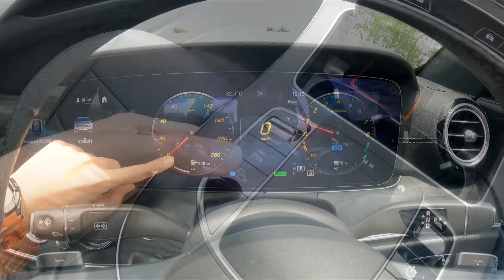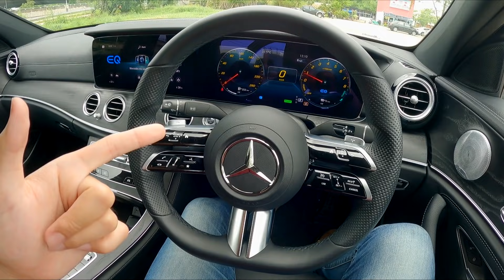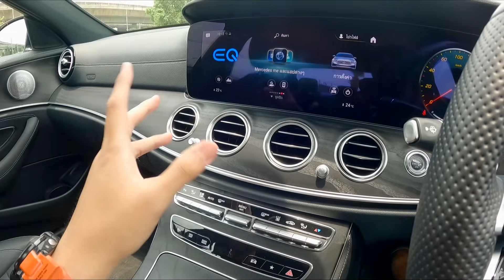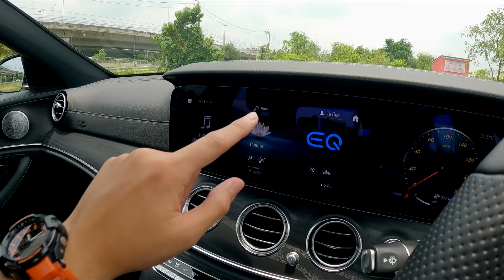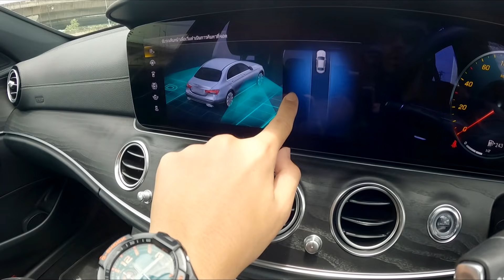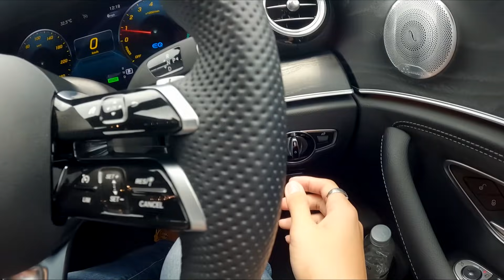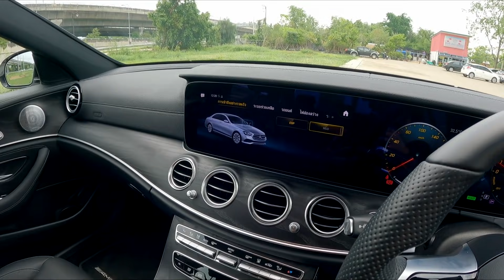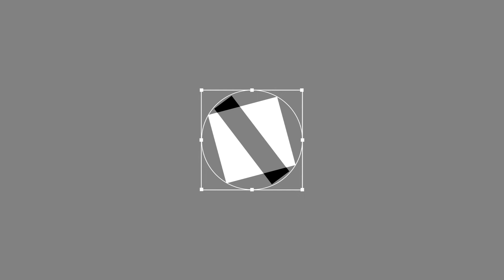รีวิว 2021 Mercedes-Benz E 300e AMG 3.77 ล้าน รุ่นปรับดีไซน์ใหม่ หรู แรง พวงมาลัยอย่างสวย | Drive150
สวัสดีครับ วันนี้ Cokey P จะพามา รีวิว 2021 Mercedes-Benz E 300e AMG Dynamic ราคา 3,770,000 บาท (Facelift) ประกอบไทย

โดยความสดใหม่ของรุ่นนี้คือการปรับดีไซน์ใหม่รอบคัน รวมถึงเพิ่มเติมพวงมาลัยแบบใหม่ ตามยุคสมัยนั่นเอง สิ่งที่แตกต่างจาก E 300e เดิมมีดังนี้

เปลี่ยน กระจังหน้า กันชนหน้า-ท้าย ไฟหน้า ไฟท้าย ใหม่ทั้งหมด
ล้ออัลลอย ขนาด 18 นิ้ว ลวดลายใหม่แบบ 10 ก้าน
พวงมาลัยใหม่ ตามยุคสมัย
เพิ่มเติม ฝาท้าย ไฟฟ้า เพิ่มระบบ Blind Sport Assist
แต่ตัดระบบปรับไฟสูงอัตโนมัติ Adaptive High Beam ออก

จุดเด่นอีกอย่างของรุ่นนี้คือ ขุมพลังแบบ ปลั๊กอินไฮบริด มาพร้อมเครื่องยนต์เบนซินและมอเตอร์ไฟฟ้า

เครื่องยนต์เบนซิน แบบ 4 สูบ ขนาด 2.0 ลิตร เทอร์โบ กำลัง 211 แรงม้า แรงบิดสูงสุด 350 นิวตันเมตร ทำงานร่วมกับมอเตอร์ไฟฟ้า กำลังสูงสุด 122 แรงม้า 440 นิวตันเมตร

เมื่อเครื่องยนต์ทำงานร่วมกับมอเตอร์ไฟฟ้าทั้งระบบ ให้กำลังสูงสุด 320 แรงม้า แรงบิดสูงสุด 700 นิวตันเมตร เกียร์อัตโนมัติ 9 จังหวะ 9G-Tronic ขับเคลื่อนล้อหลัง แบตเตอรี่ความจุ 13.5 kWh

ความน่าสนใจของรุ่นนี้ มีอะไรบ้าง วันนี้ผม Cokey P สรุปรวมความมาให้ชมกันแล้วครับ ไปชมกันเลย